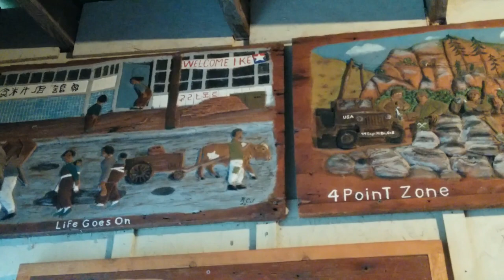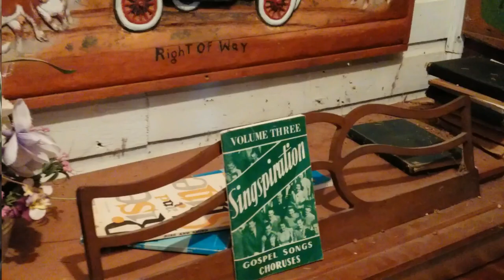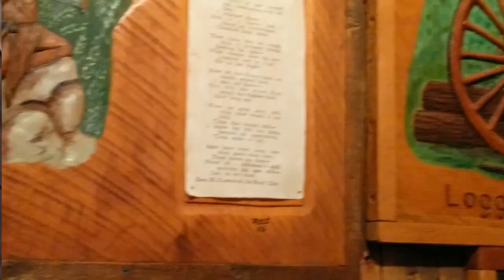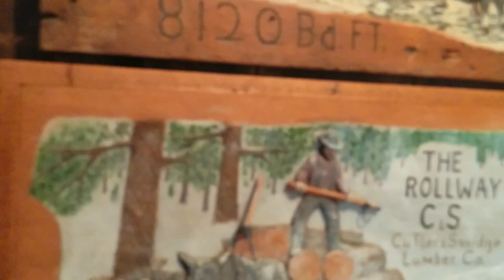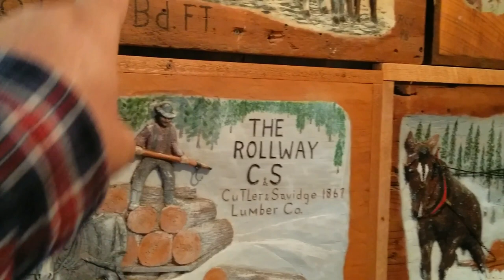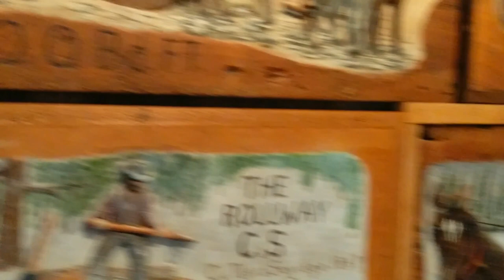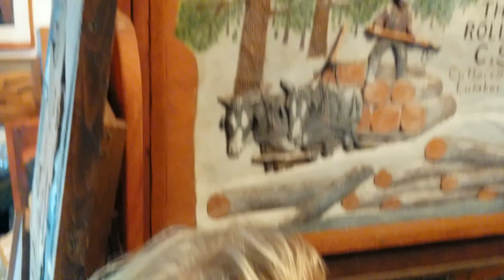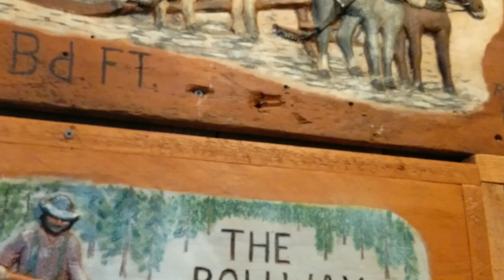Korean War Veteran Makes Amazing 3D Carved Art!